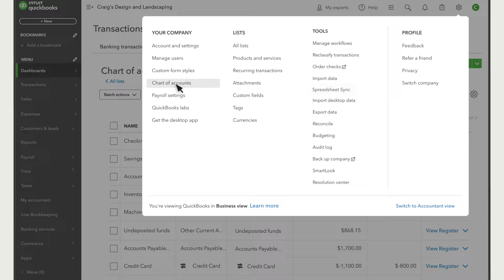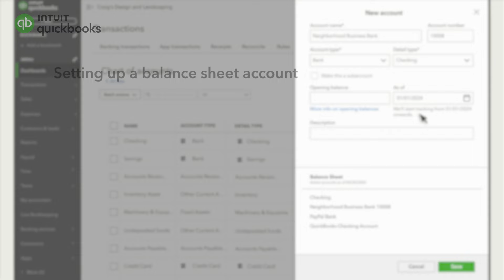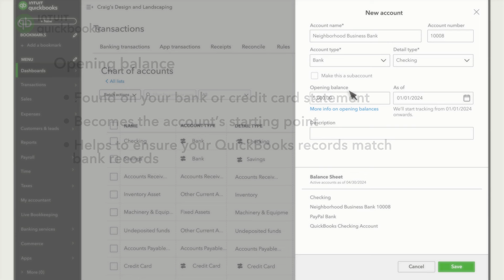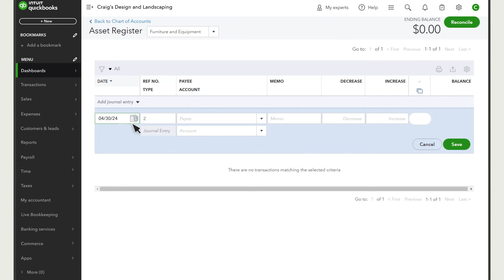How to add accounts to your chart of accounts in QuickBooks Online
Find flexible solutions for your growing business with QuickBooks Advanced. With unlimited chart of accounts and up to 25 users, you have room to grow.

While you can automatically add most bank and credit card accounts to your chart of accounts when you connect them to online banking, there are some accounts that you’ll need to add manually, like loans and fixed assets.

0:00 - Introduction
0:30 - Manually add an account
1:35 - Setting up a balance sheet account
2:56 - Adding multiple accounts by uploading a spreadsheet

We have over 100 step-by-step tutorials to help you learn QuickBooks inside and out. Browse our entire library by topic: